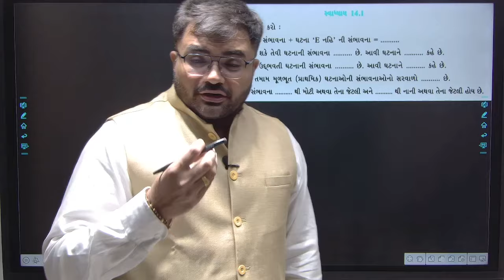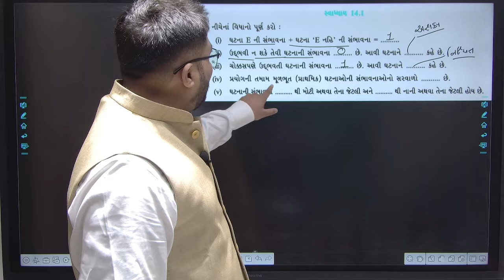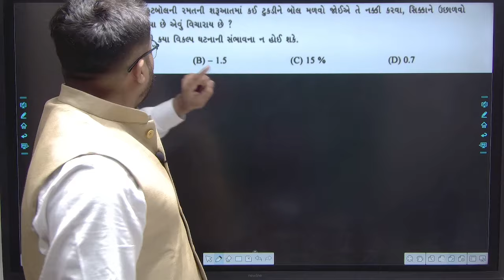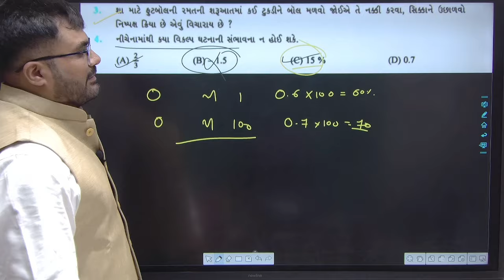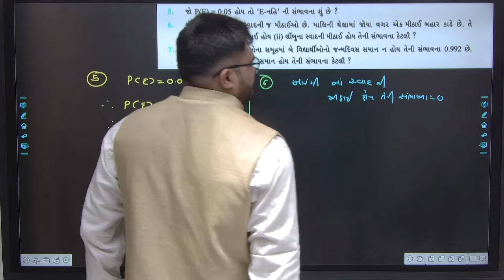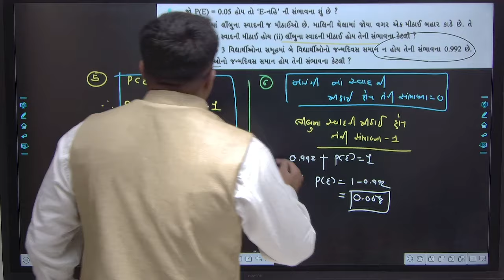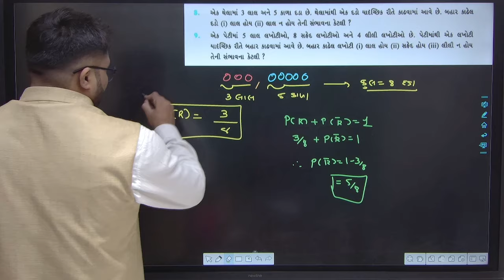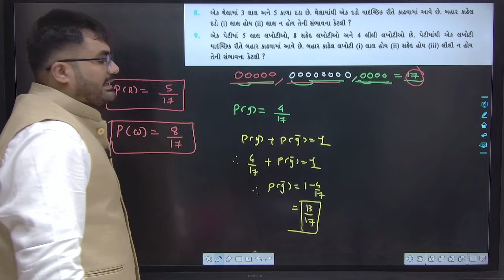ધોરણ 10 ગણિત NCERT | Ch 14 સંભાવના | Part 3 | Chintan Sir | Jagrut Awaaz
Dhoran 10 Maths NCERT | Most IMP દાખલાઓ  | Chintan Sir | Jagrut Awaaz| Probability Std 10 One Shot 🔥🔥 | One Shot Maths Class 10 Ch 14 સંભાવના | Watch this Before Board Exam

🎲 Struggling to grasp the concepts of probability for your Std 10 board exam? Look no further! Dive into our exclusive sessions covering Chapter 14 - સંભાવના from your NCERT Textbook. In this power-packed video, our expert tutor simplifies complex probability concepts, ensuring a thorough understanding of the topic. From basic principles to advanced applications, we've got you covered! Whether you're aiming to ace your exam or simply seeking clarity on challenging topics, this video is your ultimate guide. Watch it now and boost your confidence before the board exam. Don't miss out on this opportunity to excel in Maths and achieve academic success…

This video contains:

1) 10 maths imp
2) Std 10 standard maths Imp
3) Dhoran 10 standard maths imp
4) 10 maths imp march 2024
5) Std 10 standard maths Imp march 2024
6) Dhoran 10 maths imp march 2024
7) Gujarat board 10 standard maths imp
8) Gujarat board Std 10 maths Imp
9) Gujarat board Dhoran 10 standard maths imp
10) 13 march 2024 maths paper solution
11) 13 march 2024 standard maths paper imp
12) 13 march 2024 maths full paper solution
13) march 2024 standard maths imp
14) march 2024 std 10 maths imp
15) march 2024 Dhoran 10 standard maths imp
16) Dhoran 10 standard maths board imp
17) standard maths board exam imp
18) march 2024 standard imp dhoran 10
19) maths std 10 board exam imp
20) maths paper solution march 2024
21) 10 ganit  imp
22) Std 10 standard ganit  Imp
23) Dhoran 10 standard ganit  imp
24) 10 ganit  imp march 2024
25) Std 10 standard ganit  Imp march 2024
26) Dhoran 10 ganit  imp march 2024
27) Gujarat board 10 standard ganit  imp
28) Gujarat board Std 10 ganit  Imp
29) Gujarat board Dhoran 10 standard ganit  imp
30) 13 march 2024 ganit  paper solution
31) 13 march 2025 standard ganit  paper imp
32) 13 march 2024 ganit  full paper solution
33) march 2025 standard ganit  imp
34) march 2025 std 10 ganit  imp
35) march 2025 Dhoran 10 standard ganit  imp
36) Dhoran 10 standard ganit  board imp
37) standard ganit  board exam imp
38) march 2024 standard imp dhoran 10
39) ganit  std 10 board exam imp
40) ganit  paper solution march 2025
41) 10 stander ganit  imp
42) Std 10 standard stander ganit  Imp
43) Dhoran 10 standard stander ganit  imp
44) 10 stander ganit  imp march 2025
45) Std 10 standard stander ganit  Imp march 2025
46) Dhoran 10 stander ganit  imp march 2025
47) Gujarat board 10 standard stander ganit  imp
48) Gujarat board Std 10 stander ganit  Imp
49) Gujarat board Dhoran 10 standard stander ganit  imp
50) 13 march 2024 stander ganit  paper solution
51) 13 march 2025 standard stander ganit  paper imp
52) 13 march 2025 stander ganit  full paper solution
(53) Std 10 Maths
(54) Full Chapter Revision
(55) Maths Exam Preparation
(56) Std 10 Maths Revision
(57)Probability Std 10 One Shot